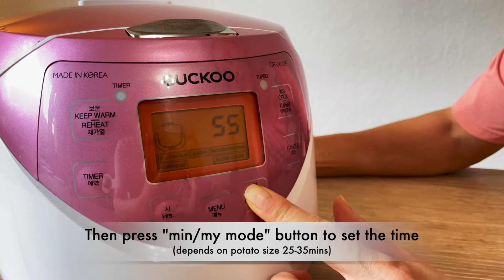Rezept des Tages | Potato Salad [CR-0631F]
Rezept des Tages | Potato Salad

300g Potato
2 Boiled Egg
100ml Water
50g Butter
3TS Mayo
6TS whipping cream
Salt & Pepper
1. Place potatoes in the inner pot and add water
2. Press “menu” button to choose “steam” option, then press “min/my mode” button to set the time (depends on potato sizes 25-35mins)
3. Press “cook/turbo” button
4. Take out the potato after cook process is finished and add butter
5. Add the York of an egg
6. Add salt, pepper, whipping cream and mayo and keep crushing
7. At last, add chopped white part of the egg and transfer it to the plate
8. Enjoy!